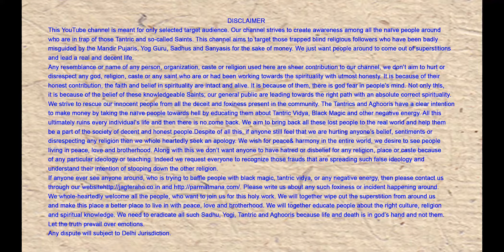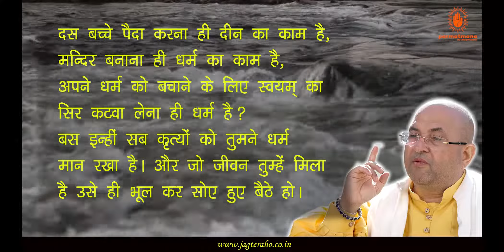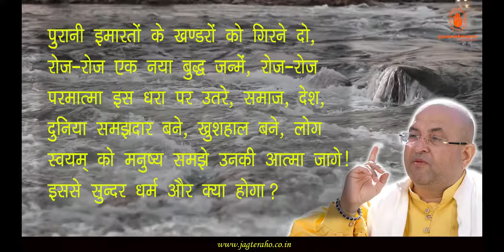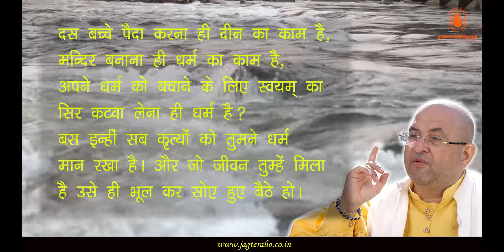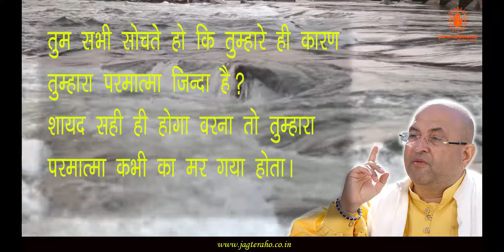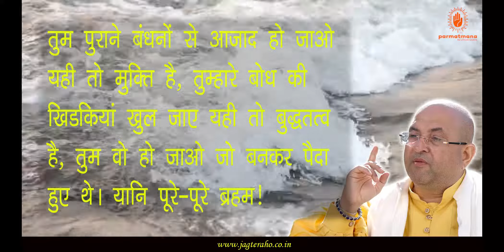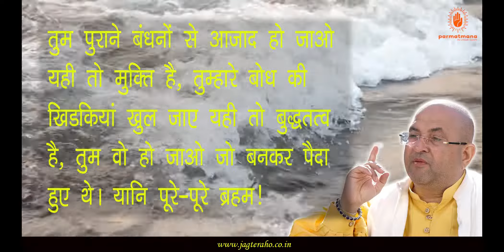अगर उज्जवल भविष्य के लिए खंडरो को तोडना पड़े तो तोड़ दो। कर्म करो भविष्य की चिंता मत करो Parmatma-1158